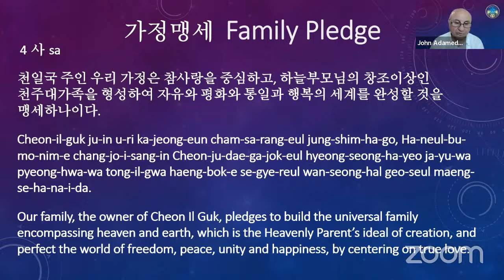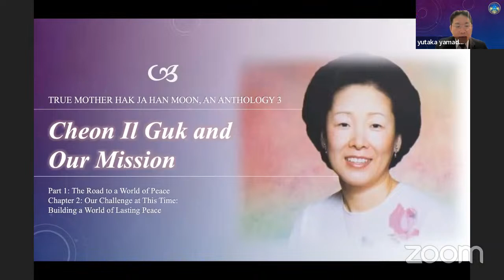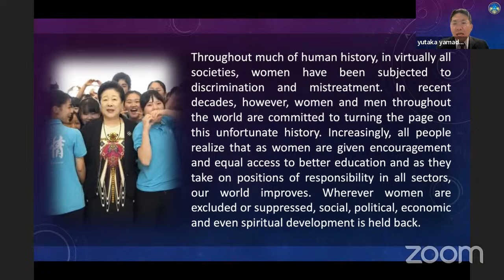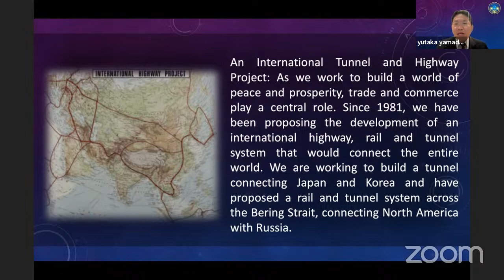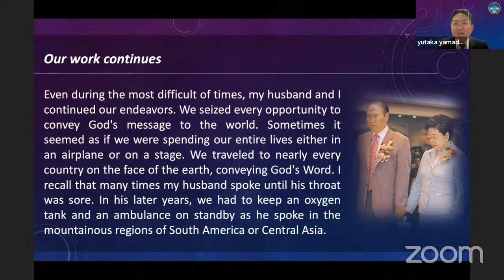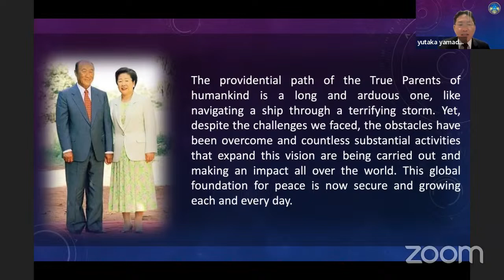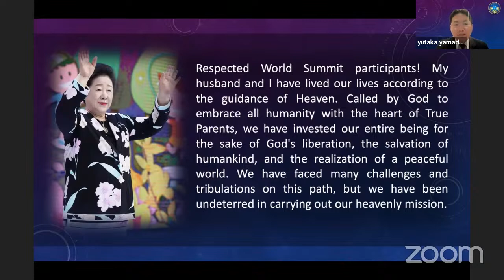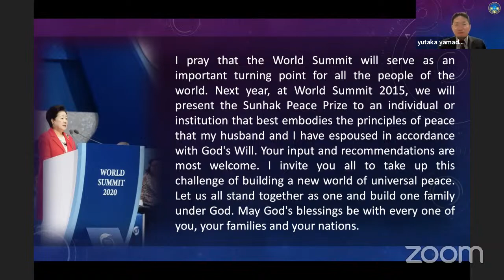Morning Devotion Episode 996 by Rev Yutaka Yamada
HPHC Oceania Morning Devotion Episode 996 by Rev Yutaka Yamada
4 November 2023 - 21 September 11th year of CIG
36th Day of 25th 40 Day Condition